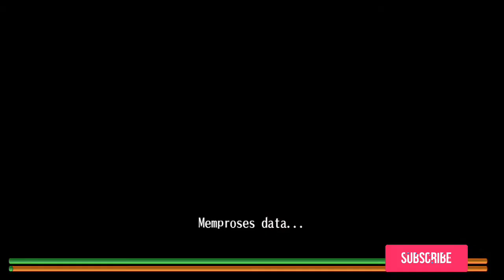Main santuy ber-EXP ~ all level available map sofya only | Toram Online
He ges.
Em kambek, tentunya dengan kesegaran alami buat lepeling, wkwkwkwk
Super easy bizi,  guampang bet gapake tapi
Jangan lupa coba, hanya di map sofya, kamu gausah kemana-mana karna rawan corona